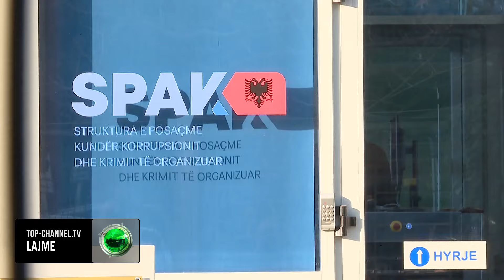Top Channel Ish-ministri Ilir Beqaj akuzohet për shpërdorim detyre për koncesionin e sterilizimit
SPAK e nisi javën me Ilir Beqajn të cilit si ish-ministër i shëndetësisë i komunikoi akuzën e shpërdorimit të detyrës gjatë procedurave për dhënien me koncesion të sterilizimit të pajisjeve kirurgjikale me një vlerë prej gati 100 milionë euro.

Për ish-funksionarin Beqja më herët një gjyqtar paraprak i kishte sugjeruar SPAK hetime më të thelluara, mes tyre edhe hetimin pasuror, dhe  me mbylljen e hetimeve ish-ministri i Shëndetësisë do të gjykohet me të njëjtën masë atë të detyrimit me paraqitje dhe ndalimit për të dalë jashtë vendit

Së bashku me Beqajn u zyrtarizuan akuza edhe ndaj ish-zëvendës ministrit të shëndetësisë  Klodian Rrjepaj dhe biznesmenit Ilir Rrapaj, ky i fundit i akuzuar edhe për mashtrim.